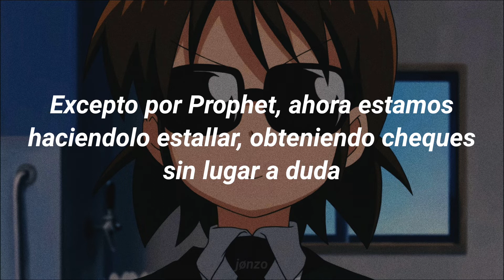MC Virgins - Virgins Club (sub español)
@Mc. Virgins
@Yun Head

Prod. Yun Head

MC Virgins
Virgins Club
sub